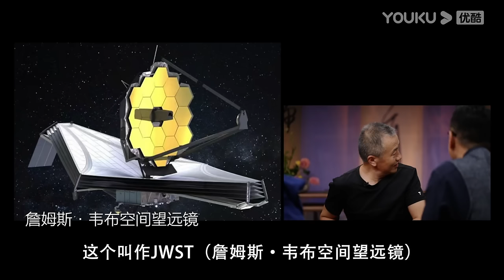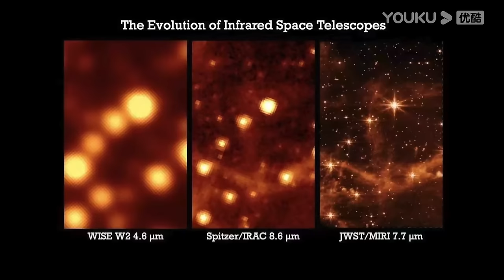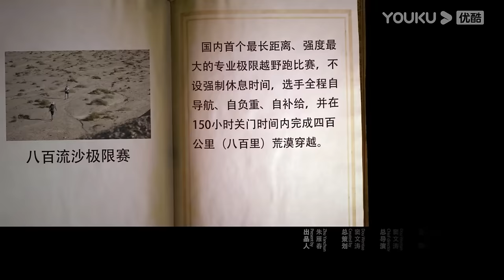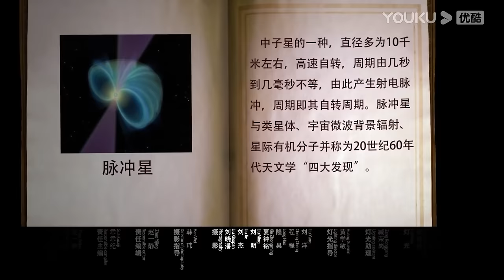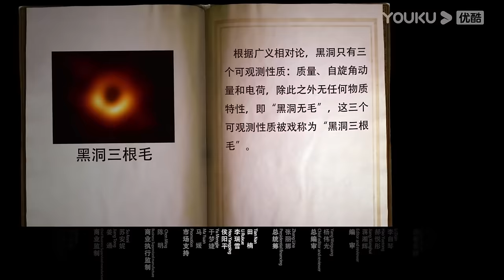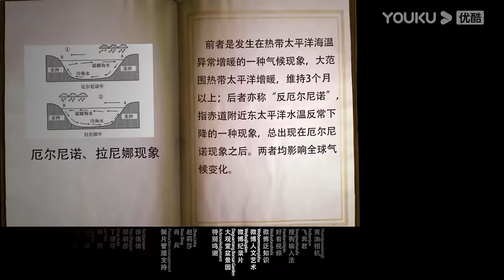【圆桌派 第六季】 EP3 天文：“我们人类是不是孤独的？” | 窦文涛/朱进/邓李才/周轶君 | 优酷纪实 YOUKU DOCUMENTARY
【圆桌派 第六季】《圆桌派》，一档无剧本文化类聊天节目。发起人窦文涛每期邀请三位老友嘉宾，还原真实生活里的聊天场景，话题内容包罗万象、放眼世界，一言一语中洞察人生百态，共享多维观点，启发无限思考。

✨精彩看点✨
0:00 Get APP Now
7:33 小行星的命名可以反映发现者的意志
27:35 “我即宇宙”个体亦像浩瀚星空般绚烂
46:11 邓李才希望有生之年能看到超新星爆发
1:09:28 朱进“自曝”天文馆馆长不一定智周万物